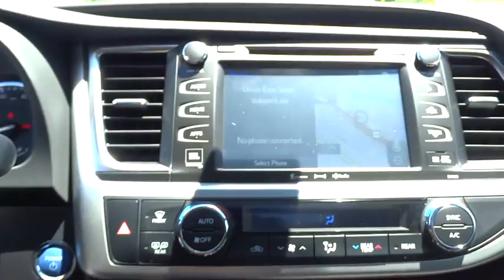2016 Toyota Highlander Hybrid San Rafael, San Francisco Bay Area, San Francisco, CA 237895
2016 Toyota Highlander Hybrid
2016 Toyota Highlander Hybrid Limited Platinum - Stock#: 237895 - VIN#: 5TDDCRFH9GS018398

Toyota Marin
445 Francisco Blvd East

*FREE Annual inspections for Lifetime of Ownership of the Vehicle. You'll always get Our BEST PRICE Upfront! Every Vehicle comes with a 3-Day/250-mile Money-back Guarantee. Every Vehicle at In Toyota Marin comes with Pricing a 7-Day/700-mile Exchange Policy.* The Toyota Highlander is crafted with excited inspirations, the exterior boasts a dramatic grille and can be topped off with available integrated aerodynamic roof rails. Highlander Limited rides on 19-inch Chromtec wheels, XLE and LE Plus have unique machined-face 5-spoke alloys, and LE gets a new 18-inch 5-spoke alloy wheel. Highlander's roomy interior gives you enough space to seat up to eight people and provides more comfort along the way with reclining third-row seats or with the available second-row captain's chairs, Highlander comfortably seats seven. There are also plenty of smart storage compartments so your most-needed items are easily accessible throughout your journey. Powering the Highlander is a choice of 3 engines; a 4-cylinder engine surprises with 185hp and 184 lb.-ft. of torque, yet still manages an EPA-estimated 20MPG city and 25MPG highway; the available V6 engine generates 270hp and 248 lb.-ft. of torque, offering up to an EPA-estimated 19 MPG city and 25 MPG highway for FWD models; and the Hybrid Synergy Drive system in Hybrid Limited combines an efficient 3.5L V6 and an electric motor to produce 280hp. At the same time, Hybrid Limited offers an impressive EPA-estimated 27 city and 28 highway MPG. Available features include a navigation system standard on XLE and Limited trims. Entune Audio with Intelligent Touch controls comes standard on Highlander and with available navigation you get, SiriusXM Radio, HD Radio, Entune App Suite and a 6.1-inch or 8-inch touch-screen display. Available entertainment includes a 9-inch dropdown screen connected to a Blu-Ray player with a remote and two wireless headphones. Blind Spot Monitoring and a standard Backup Camera add to the list of available safety features.